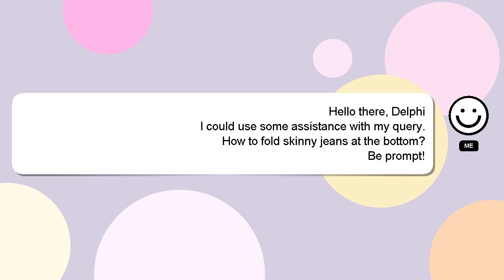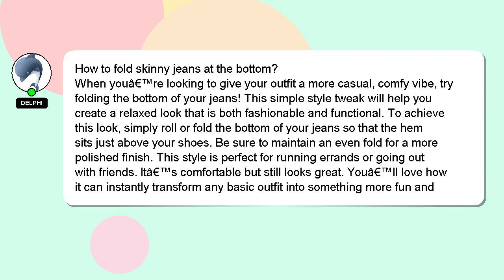How to fold skinny jeans at the bottom?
Let me give you a quick introduction about myself, Good day, I am Delphi. I help you answer your questions. - How to fold skinny jeans at the bottom?

I will express my appreciation for your answer by 'hearting' it.

*2 What we are experimenting :*